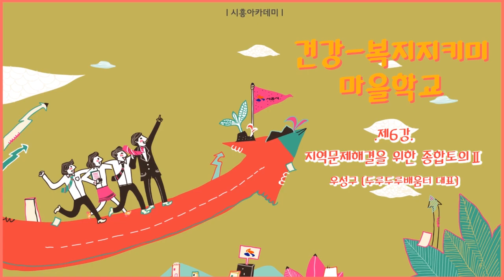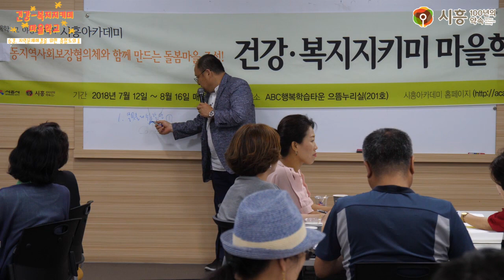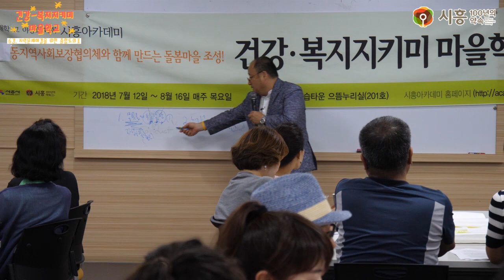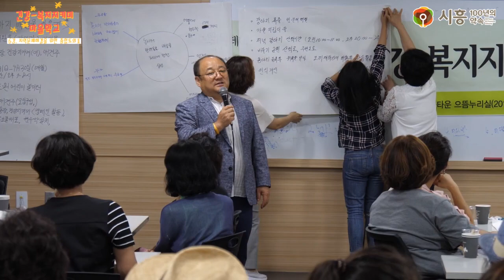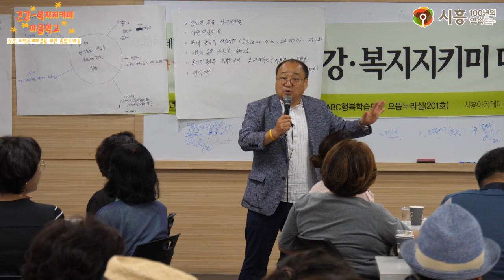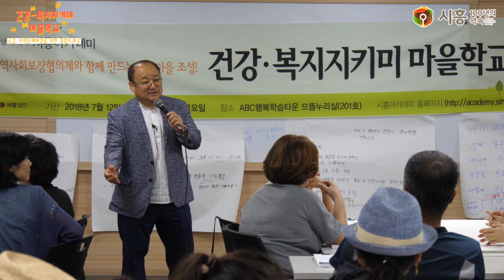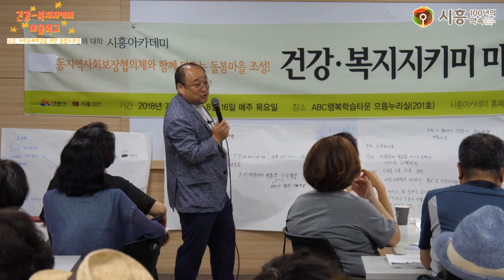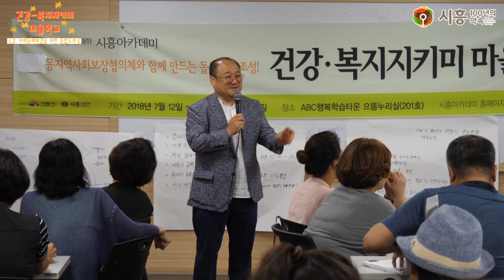[시흥아카데미] 건강복지지키미마을학교 6강 「지역문제해결을 위한 종합토의Ⅱ」 - 우성구(두루두루배움터 대표)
강의명 : 건강복지지키미마을학교 6강

내 용 : 지역문제해결을 위한 종합토의Ⅱ

강 사 : 우성구 / 두루두루배움터 대표

촬영일시 : 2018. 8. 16 (목)

[시흥아카데미] 건강복지지키미마을학교

■ 학교장 : 우성구 / 두루두루배움터 대표

■ 촬영 : 권유주

■ 편집 : 권유주

■ 제작 : 시흥시